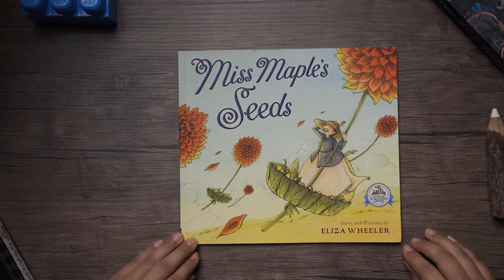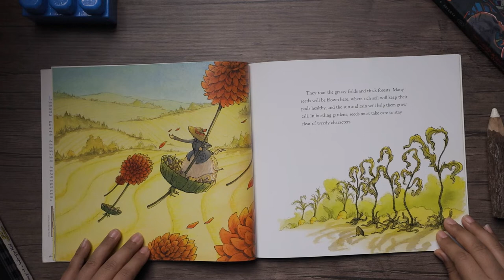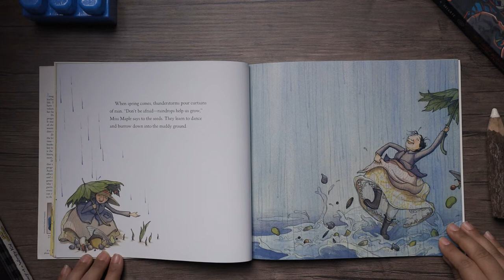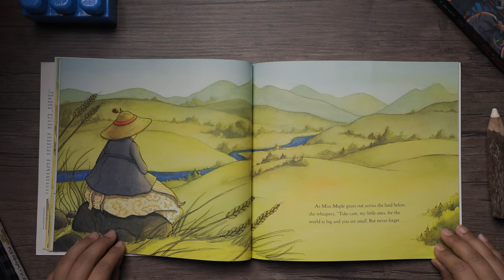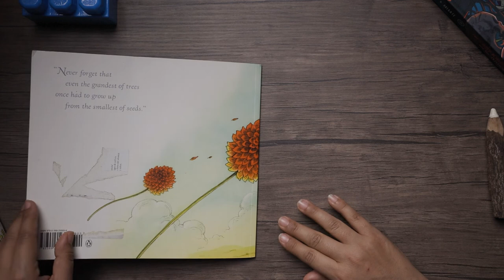Miss Maples Seeds by Eliza Wheeler/ Read aloud by Storytime Village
Miss Maple's Seeds
Written by Eliza Wheeler
Illustrated by Eliza Wheeler